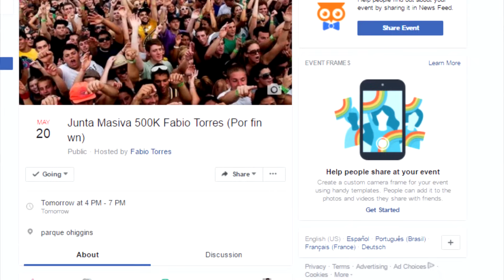Locura y Humor METALERO en SLAYER - Fabio Torres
En cámara:
Cristopher Mustaine